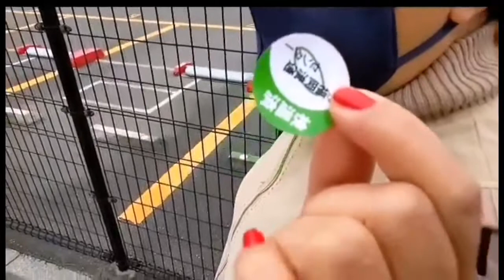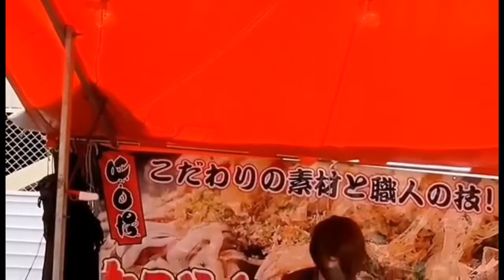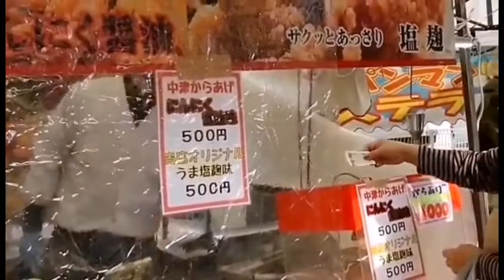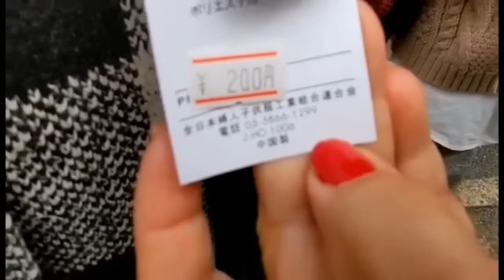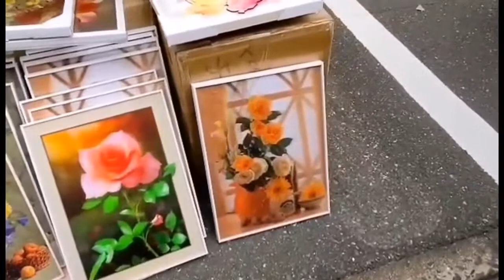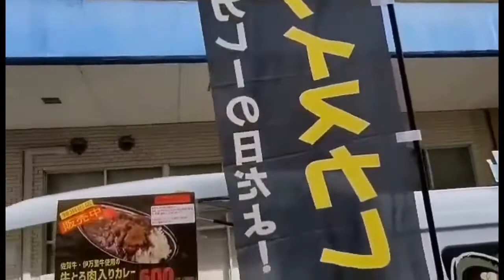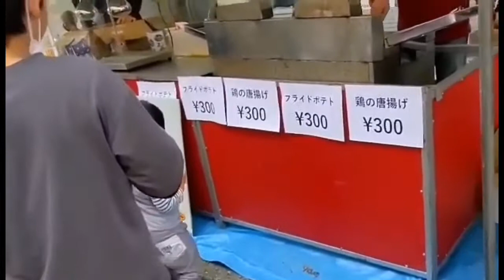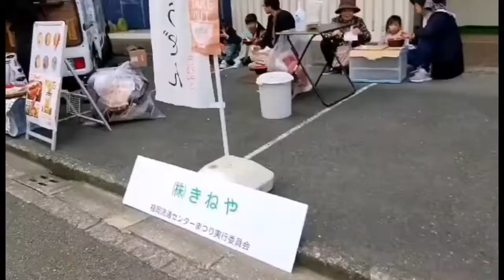JAPAN MATSURI MANY PEOPLE GATHERED AFTER TWO YEARS OF WAITING NOW ALL ENJOYED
after two years first matsuri is back with lots of activity ang food shops people enjoyed